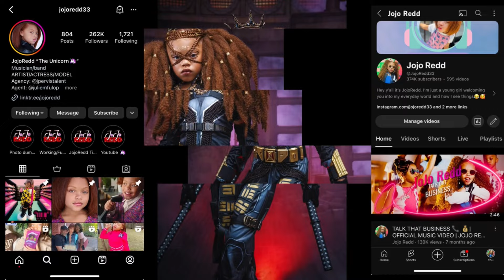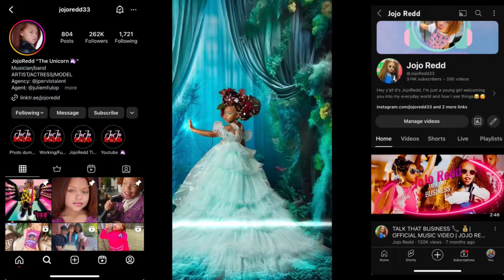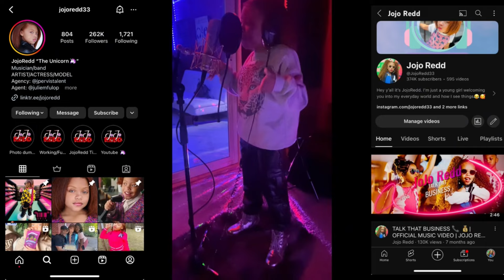THE TUTOR’S HEART ❤️: A Jealous Sister’s Battle For Love 💔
In this heartwarming yet dramatic tale, we meet Jojo, a fiercely protective sister who feels overshadowed by her older brother Caleb’s growing connection with their tutor, Amirah, a dedicated girl who is not just teaching Dee but also capturing Caleb’s heart.

As Jojo grapples with jealousy, she finds herself caught in a whirlwind of emotions, trying to navigate her feelings while keeping an eye on her little brother, Dee, who is struggling with his studies and looking up to both Caleb and Amirah for guidance.

Join us as we explore the complexities of sibling relationships, the challenges of first love, and the lengths Jojo will go to reclaim her place in her family’s heart. Will she embrace the changes, or will jealousy drive a wedge between them? Tune in for a story filled with love, rivalry, and the lessons that come with growing up.